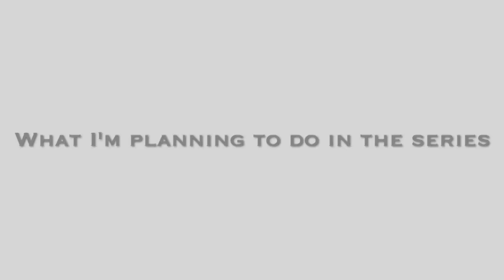New Series Coming up 2019｜2019年の新しい計画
Hey guys, happy new year!  I'm starting new series this year.

みなさん、あけましておめでとうございます！
今年は日本語を勉強している人にも英語を勉強している人にも、役にたつ動画を上げていく予定です。

純日本人の私が英語ペラペラになった方法　(全編英語ですが日本語字幕あります)

Book a Japanese lesson here:
italkiで英会話レッスンを予約する：